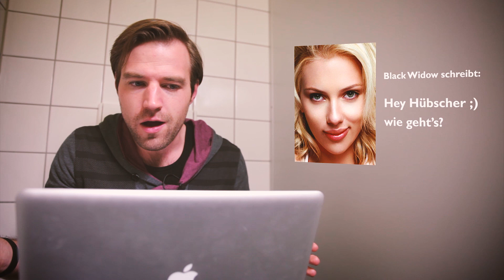One-Night-Stand ONLINE abchecken? Dating Apps - Tinder, Lovoo & Co | Love & Sex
Mia und Lars lassen sich über Dating Apps aus.

•LIFE IS CHAOS•
Wir wissen das und deswegen gibt es den Survival Guide.
In mehreren Rubriken geben wir euch Tipps und verraten euch Tricks, wie ihr im Alltag besser dem Chaos entgehen könnt. Wir haben für euch folgende Rubriken:

► LOVE & SEX mit Mia und Lars
► CHAOS CHRISSY mit Hello Chrissy
► PIMP MY MIND mit Petty alias Ooobacht
► JONAS' DIARY mit uFoneTv alias Jonas
► SPECIALS mit Random-Videos